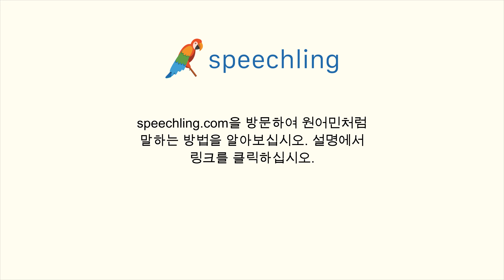프랑스어로 "신용카드도 받나요?" 말하는 법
남자 목소리 :
Est-ce que vous acceptez la carte de crédit ?

남성 음성 번역 :
신용카드도 받나요?